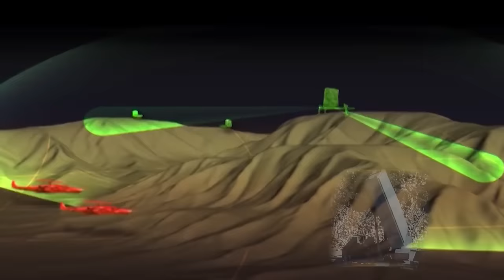Barak 8 Land-Based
IAI's land based, short to long range, point & area defense system.